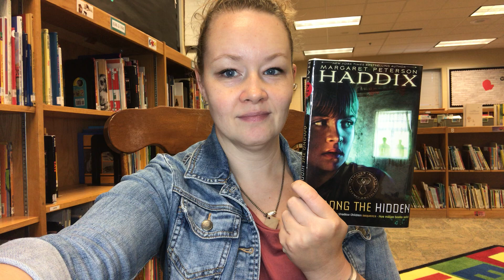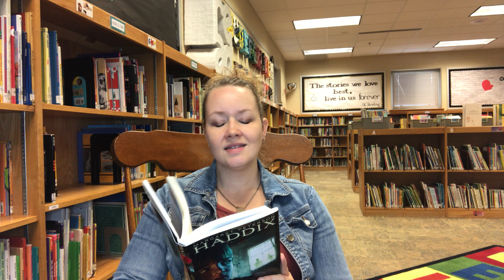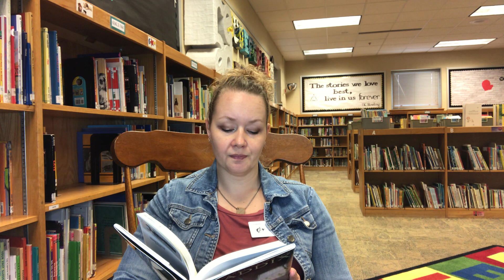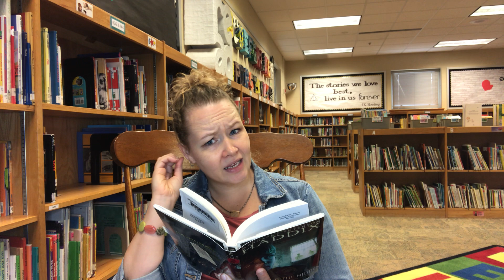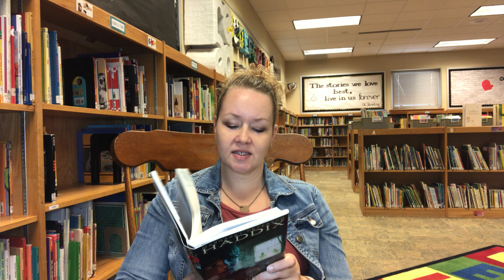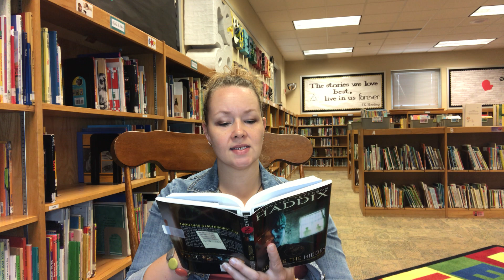Miss V Reads: Among the Hidden